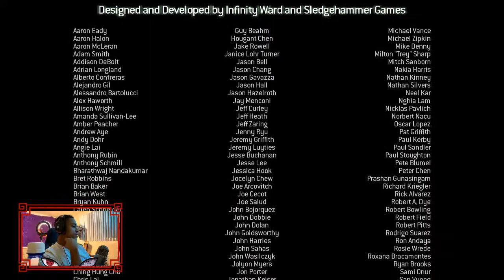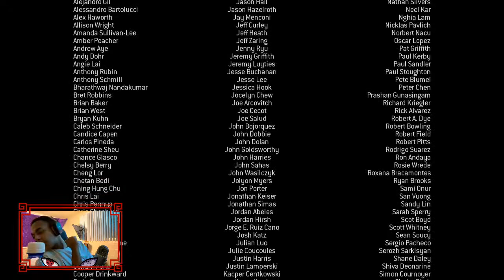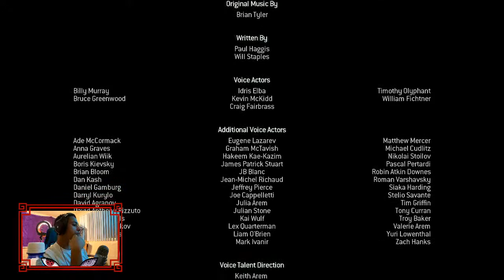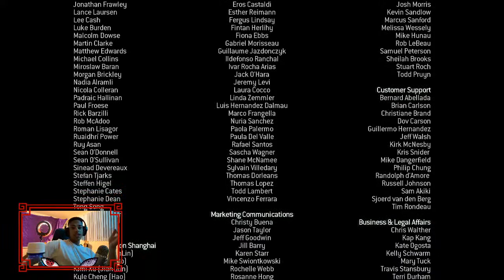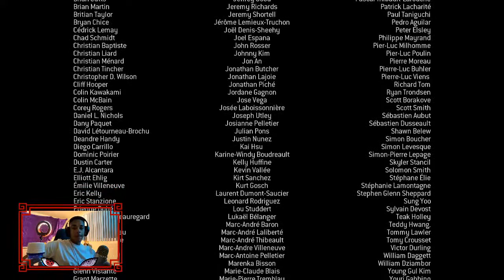Still Playing the Clarinet are we Squidward?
We beat Black Ops 1, so you already know whats next... Modern Warfare 3 boiiiii